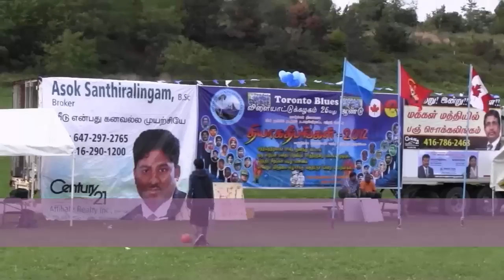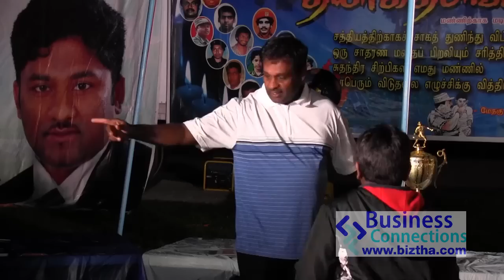Toronto Blues Sports 2012